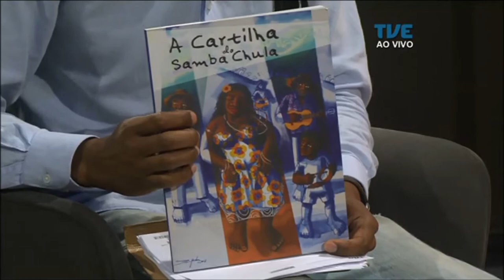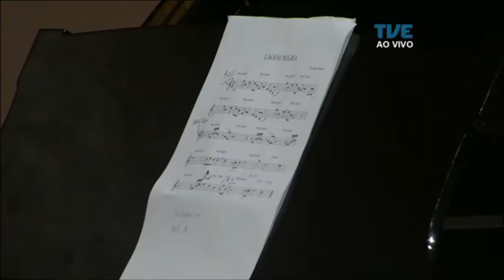Estação Cultura | TVE - Luizinho Santos Quarteto - 13/10/17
E O PROGRAMA DESSA SEXTA FEIRA ESTÁ RECHEADO DE ATRAÇÕES. FALAMOS SOBRE A ESTREIA DO ESPETÁCULO "TÓIN 2 - DANÇA PARA SEGUNDA INFÂNCIA" DA MUOVERE COMPANHIA DE DANÇA. A GENTE CONFERE A NOVA EXPOSIÇÃO DO ARTISTA VISUAL MARCELO PFERSCHER . TAMBÉM CONVERSAMOS SOBRE OS EVENTOS QUE ENVOLVEM A VINDA A PORTO ALEGRE DOS LEGITIMOS REPRESENTANTES DO TRADICIONAL SAMBA DE CHULA, DO RECONCAVO BAIANO. E COMEÇAMOS COM MUSICA. COM LUIZINHO SANTOS QUARTETO COM A PARTICIPAÇÃO DE PHILL FEST. QUE SE APRESENTAM HOJE E AMANHÃ NO CAFÉ FON FON.